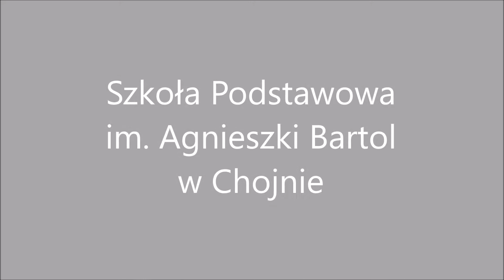Przegląd Piosenki Dziecięcej Wronki, 21 listopada 2019r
Występ uczniów Szkoły Podstawowej im. Agnieszki Bartol  w Chojnie na Przeglądzie Piosenki Dziecięcej organizowanym przez Szkołę Podstawowa  nr 1 im. Janusza Korczaka we Wronkach.